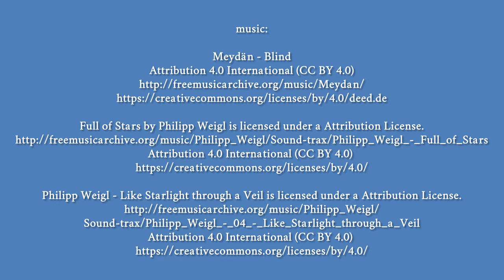The old Germany, part 4 🇩🇪 4K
Breslau (Wroclaw) – Ein alternativer Reiseführer

Das alte Frankfurt am Main

Architektur in Berlin: Die 500 bedeutendsten Bauwerke aus allen Epochen

Die schönsten Burgen in Deutschland